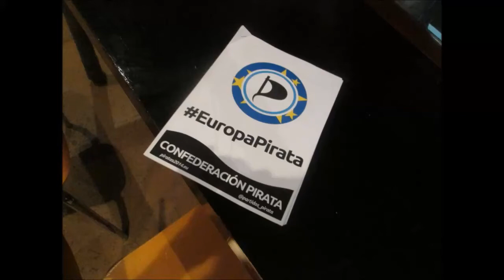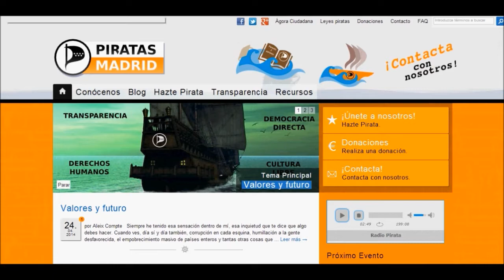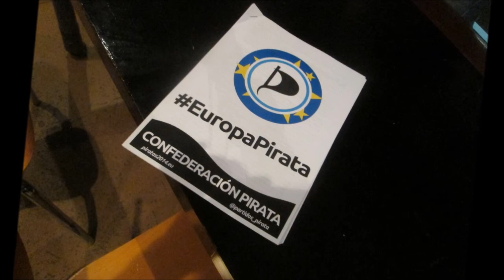La Política no es mala. EuropaPirata Madrid. ¿Qué votas al votar?